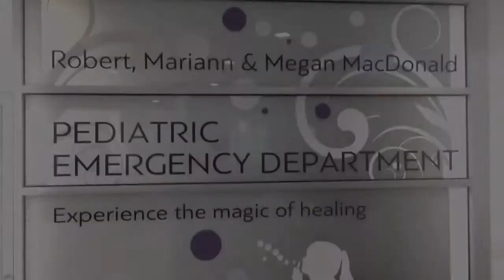The Robert, Mariann & Megan MacDonald Pediatric Emergency Department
Join Dr. Pia Myers on a tour of the only 24-hour Pediatric Emergency Department in Collier County, designed for children ages birth to 18. Our team includes pediatric emergency board certified physicians, nurses, and medical staff with access to pediatric subspecialists.